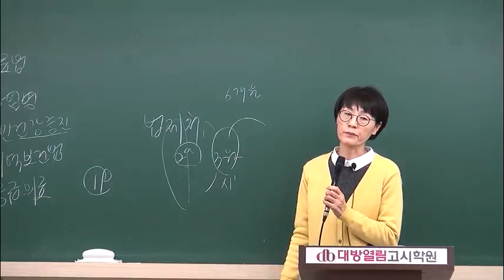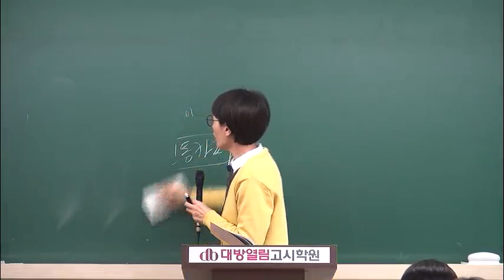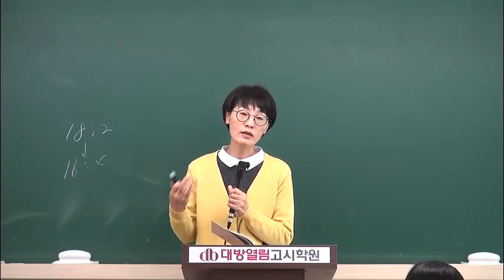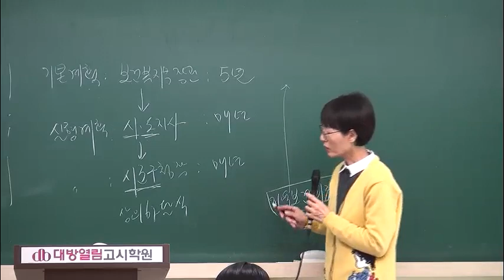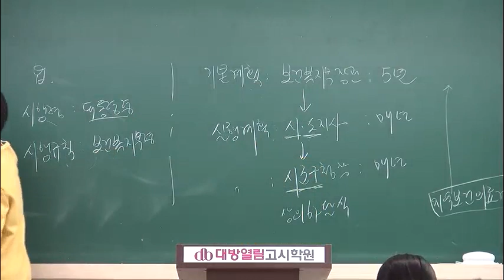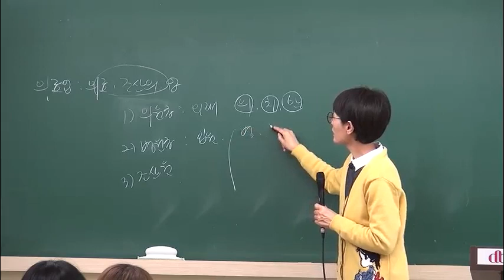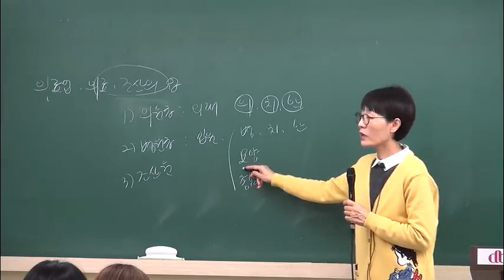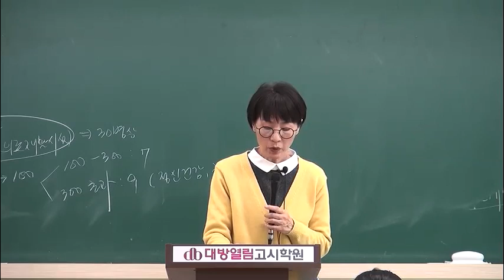2020 의료관계법규 이론 및 문제완성반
2020 의료관계법규 이론 및 문제완성반